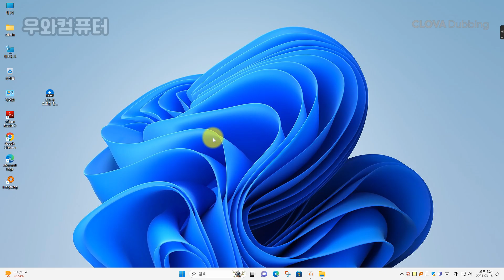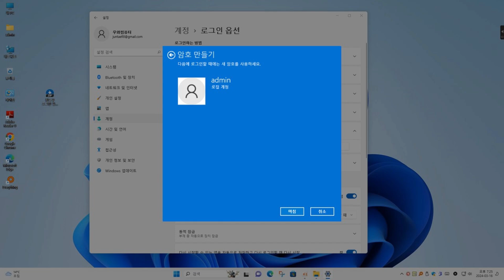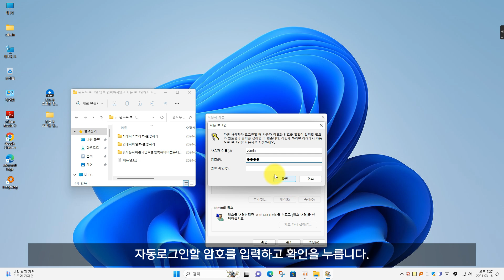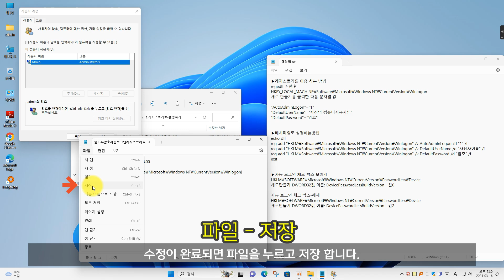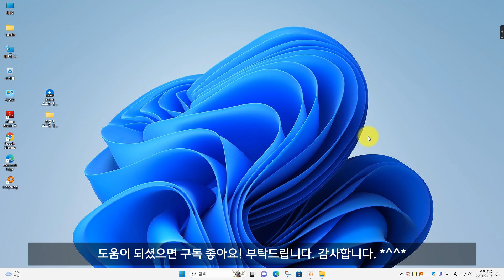윈도우 로그인 암호 입력하지않고 자동 로그인해서 사용 /사용자 계정 (netplwiz) 로그인 체크박스 해제 / WindowAutoLogIn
윈도우 로그인 암호 입력하지않고 자동 로그인해서 사용하기 / WindowAutoLogIn

▶레지스트리를 이용 하는 방법
regedit 실행후
HKEY_LOCAL_MACHINE\Software\Microsoft\Windows NT\CurrentVersion\Winlogon
새로 만들기를 클릭한 다음 문자열 값에 영문이름을 입력하고 두번클릭해서 값데이터를 넣어주면 됩니다.

"AutoAdminLogon"="1"
"DefaultUserName"="사용자이름"
"DefaultPassword"="암호"

▶배치파일로 설정하는방법
echo off
reg add "HKLM\Software\Microsoft\Windows NT\CurrentVersion\Winlogon" /v AutoAdminLogon /d "1" /f
reg add "HKLM\Software\Microsoft\Windows NT\CurrentVersion\Winlogon" /v DefaultUserName /d "사용자이름" /f
reg add "HKLM\Software\Microsoft\Windows NT\CurrentVersion\Winlogon" /v DefaultPassword /d "암호" /f
exit

▶자동 로그인 체크 박스 보이게 / 사용자 계정 (netplwiz)  로그인 체크박스 해제
HKLM\SOFTWARE\Microsoft\Windows NT\CurrentVersion\PasswordLess\Device
새로만들기 DWORD32값 이름: DevicePasswordLessBuildVersion   값0

자동 로그인 체크 박스-해제 / 사용자 계정(netplwiz) 자동 로그인 체크박스 없을 때
HKLM\SOFTWARE\Microsoft\Windows NT\CurrentVersion\PasswordLess\Device
새로만들기 DWORD32값 이름: DevicePasswordLessBuildVersion   값2

▣ Clova Dubbing
▣ 라이센스Music stock como oferecimento de SKHSOUNDS, do Pond5.